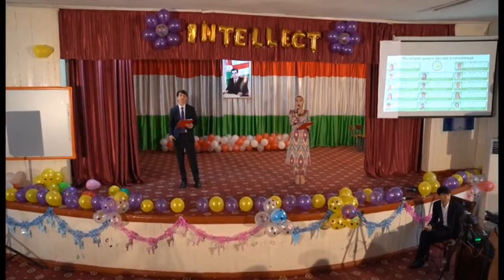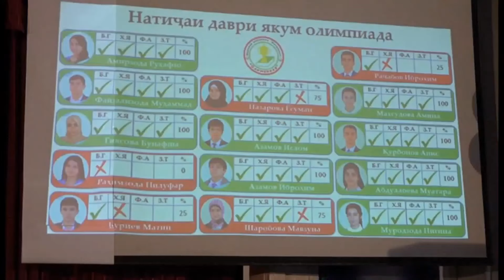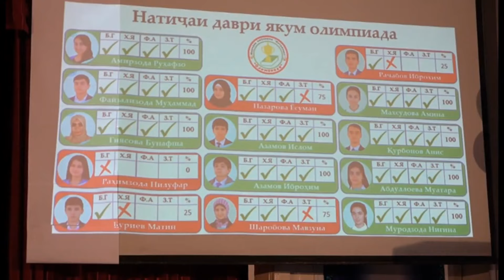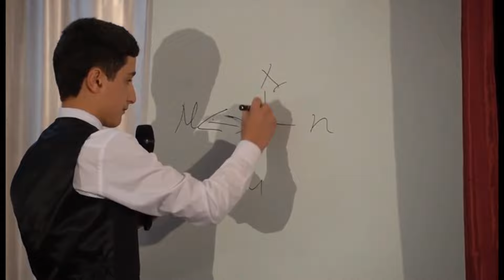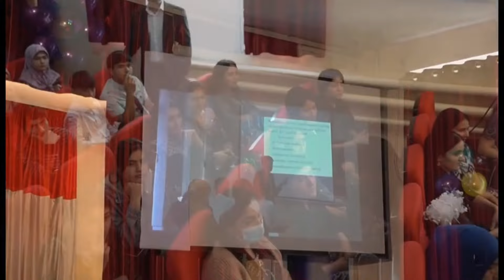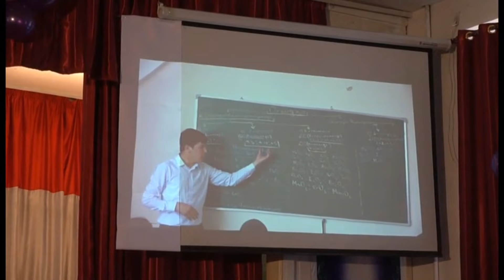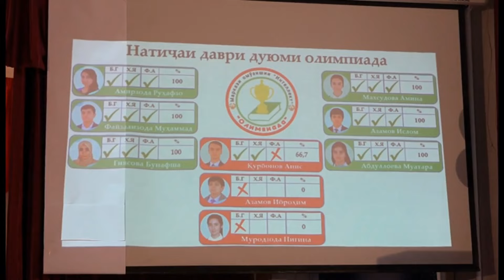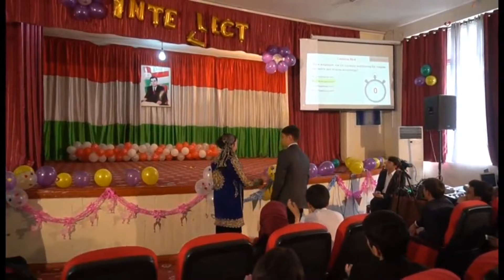Яке аз лахзахои хотирмони МОИД интеллект аз солхои 2020-2021. Олимпиада.